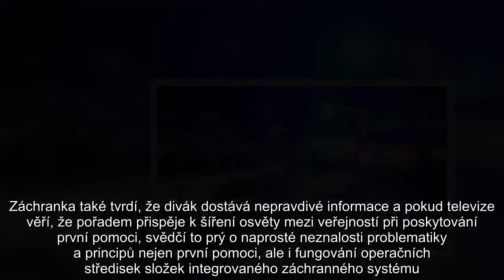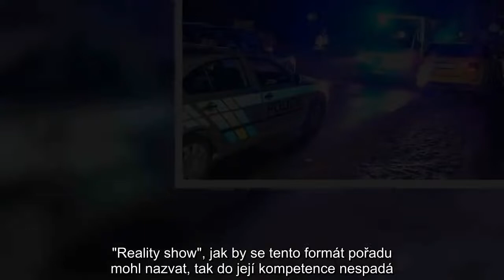Kauza TV Prima hýbe Českem! Záchranáři jsou v šoku z téhle reakce!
Kauza pořadu Linka 112 z produkce televize Prima, o které jsme vás na serveru stars24.cz už informovali, narůstá do obřích rozměrů. Členové záchranné služby i hasiči se od pořadu distancovali a uvedli, že zobrazované situace jsou nereálné. Televize Prima se v reakci snažila celou věc vysvětlit a uvedla, že jde o nedorozumění. To ale pobouřilo jak záchranáře, tak i policisty, a do celé věci se nově vložila i Rada pro rozhlasové a televizní vysílání.

Po fiasku s pořadem Policie v akci, který měl zobrazovat "opravdové policisty a skutečné případy" a od kterého se Policie České republiky promptně distancovala, se kvůli novému pořadu stejného formátu rozhořela další kauza. Televize Prima před několika dny odvysílala první díl pořadu Linka 112, který má zobrazovat práci operátorů na tísňové lince. To ale podle zainteresovaných složek není pravda.

Od pořadu se distancovali hasiči a rovněž i pražská záchranná služba. Ta uvedla, že se na pořadu nejen nepodílí, ale že "pořad Linka 112 nejen zcela odporuje realitě, ale informace, které poskytuje, mohou být nebezpečné!"

Záchranáři dodali, že způsob, jakým pořad popisuje fungování linky 112, zcela zásadně odporuje realitě. Televize Prima ale v reakci uvedla, že se jedná o "dramatizaci reálných příběhů."

"Rekonstrukce jednotlivých příběhů jsou vytvářeny týmem odborníků, v pořadu se objevují skuteční profesionálové, kteří svou práci považují za poslání. Televize Prima věří, že tímto pořadem dokáže šířit osvětu mezi veřejností při poskytování první pomoci," uvedla v reakci pro EuroZprávy.cz mluvčí Klára Kotábová.

Prima dodává, že linka 112 je univerzálním číslem tísňového volání používaná v rámci všech státu Evropské unie, a proto ji překvapuje reakce záchranných složek jednotlivých krajů, kterou vnímá jako nedorozumění. "Záměrem tvůrců pořadu je snaha o realistické ztvárnění fungování dispečerek na lince 112. Podobné pořady jsou vysílány v řadě evropských zemí, velké oblibě se těší např. u diváků BBC," doplnila Kotábová.Divák je podveden, Prima lže, tvrdí záchranáři

Reakce televize ale vyvolala jen další vlnu pobouření. Od pořadu se distancovali i policisté, kteří na twitteru uvedli, že "stejně jako kolegové z HZS ČR jsme se ani my nijak nepodíleli na tvorbě pořadu FTV Prima s názvem Linka 112. Obdobně tomu bylo i v případě pořadu s názvem Policie v akci."

Pražská záchranná služba uvedla, že reakce televize Prima k pořadu nutí zdravotnické záchranné služby k další společné odezvě. V ní záchranáři uvádějí, že ve své podstatě je lživý už jen samotný koncept pořadu.

"Pořad hrubým způsobem zkresluje účel a možnosti využití linky 112 i práci operátorů, kteří zde pracují. Operátor linky 112 není zdravotnickým pracovníkem a nemůže zpracovávat tísňovou výzvu zdravotního charakteru ani vysílat zásahové prostředky, jak je v seriálu prezentováno," uvedli záchranáři na webu.

Záchranka také tvrdí, že divák dostává nepravdivé informace a pokud televize věří, že pořadem přispěje k šíření osvěty mezi veřejností při p